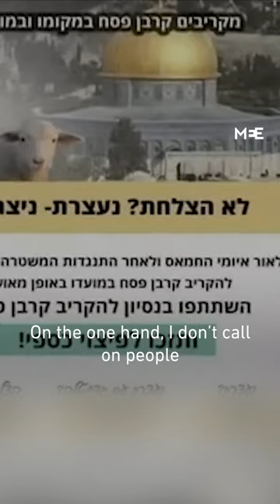Ben Gvir calls for storming of Al Aqsa Mosque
The far-right Israeli National Security Minister Itamar Ben Gvir called for the storming of Al-Aqsa Mosque - known to Jews as the Temple Mount - during an interview with Channel 12 over the weekend.

Al-Aqsa Mosque is an Islamic site where unsolicited visits, prayers and rituals by non-Muslims are forbidden according to decades-long international agreements. Religious Jews believe Al-Aqsa Mosque was the location of two historical Jewish temples.

The interview referenced growing tensions as Temple Movement groups, which facilitate regular Israeli settler incursions and call for the destruction of Al-Aqsa, call for mass stormings of the site throughout the Passover holiday which starts on Wednesday.

They have also called for conducting ritual animal slaughter at the site, which could trigger anger from Palestinians and Muslims worldwide, which Ben Gvir avoided answering questions about.

Israeli forces have routinely restricted Palestinians’ access to the mosque as they observe the holy month of Ramadan, in what Palestinians say is an infringement on their freedom of religious practice.